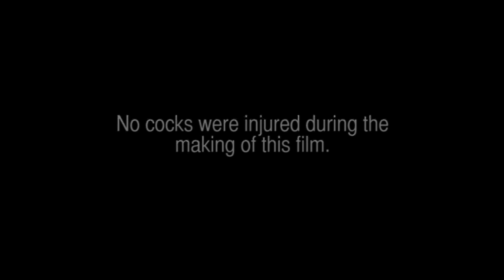The Missing C*ck: A tragedy in Drag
Diego El Sabroso loses his penis. Now, it's up to him and his friend, Jack Russell to find it. Italian with english subtitles. Strong language, not suitable for work. Finalist for Florence Video Queer Festival 2008.